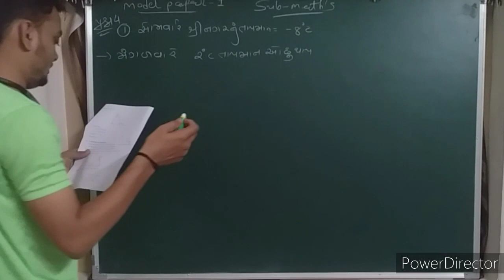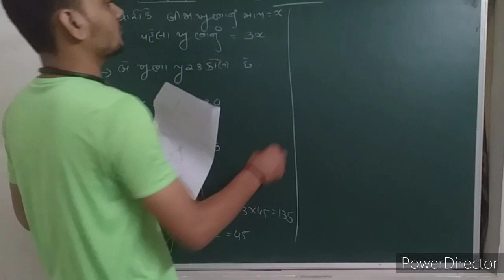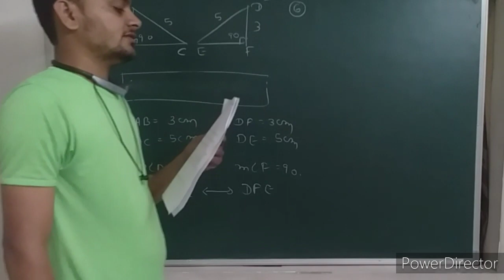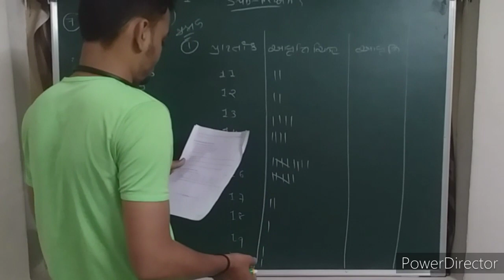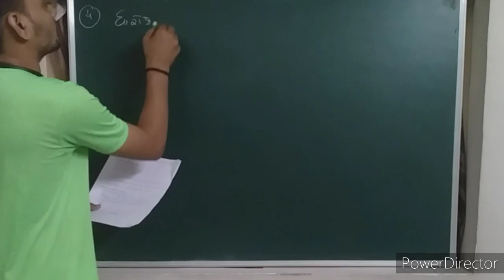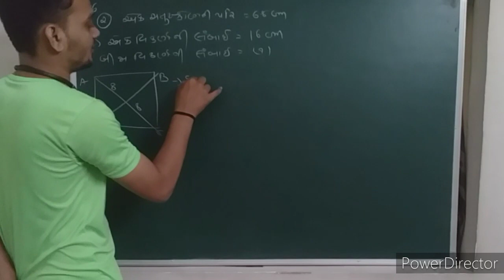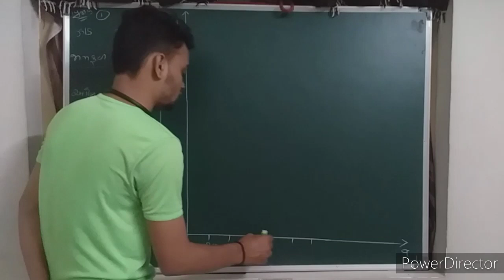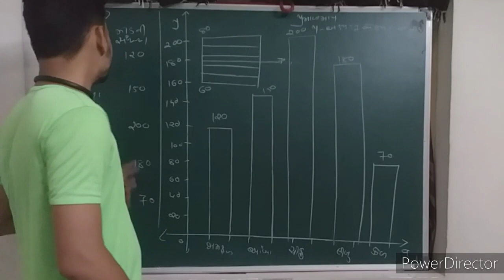GM STD 7 MATHS model papar part 2 HD 720p